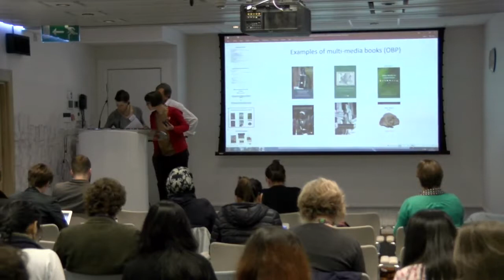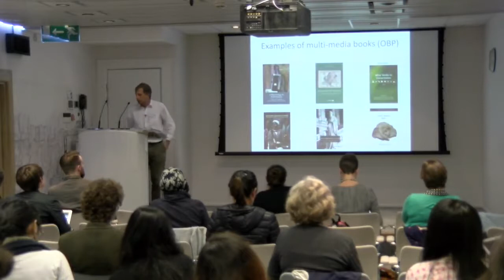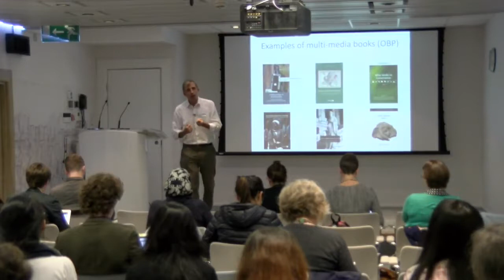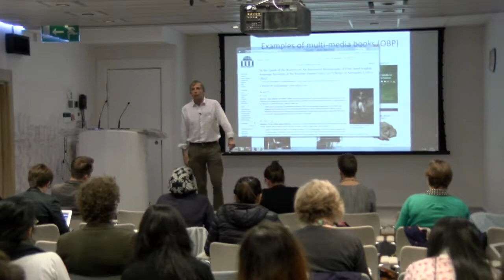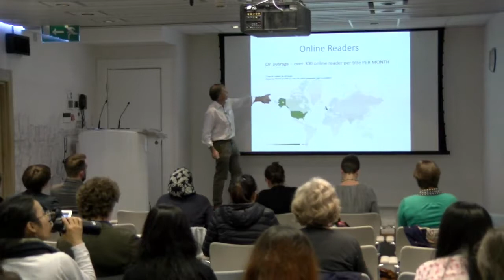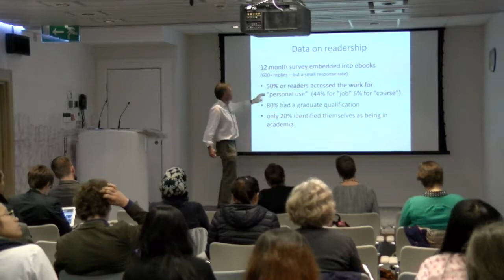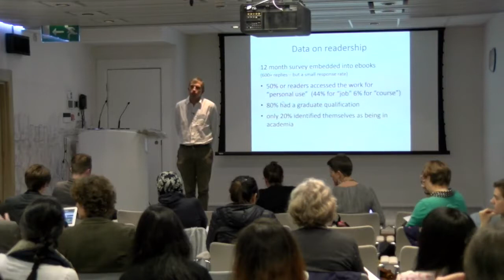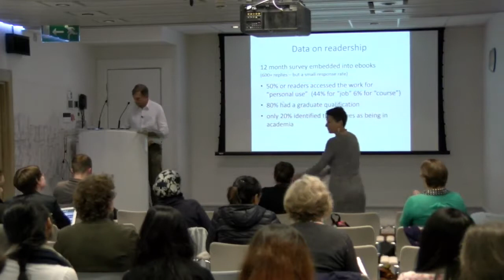OA Week 2017: Helping Researchers Publish HASS - Publishing a Research Monograph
Rupert Gatti, Open Book Publishers speaks as part of our session on Helping Researchers Publish (Humanities, Arts and Social Sciences) held in Cambridge on Wednesday 25th October 2017.